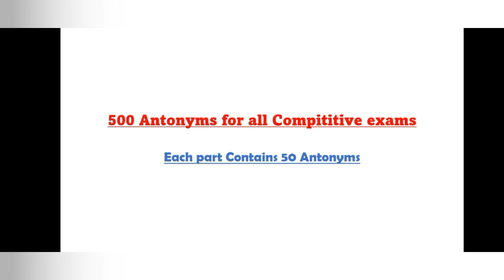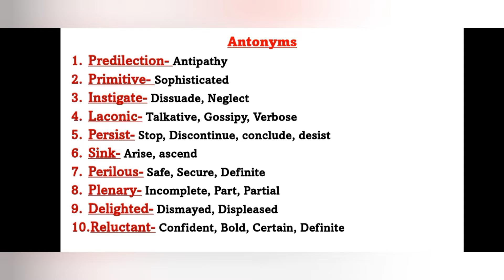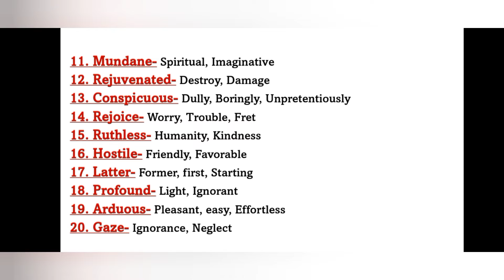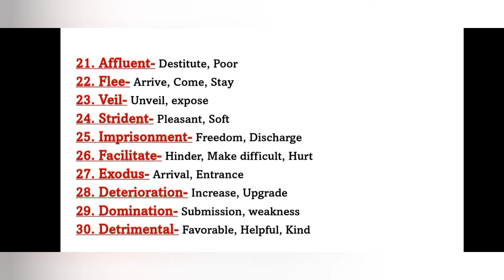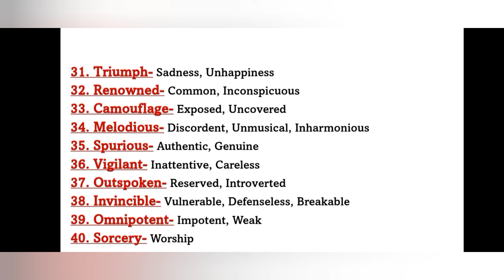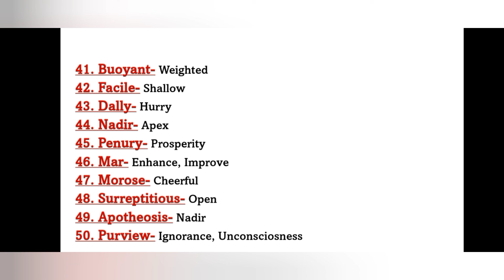Important Antonyms PART- 3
Antonyms
Important Antonyms

This video contains 50 Antonyms... explained in Assamese.

juri parasar
Learning School (facebook page)